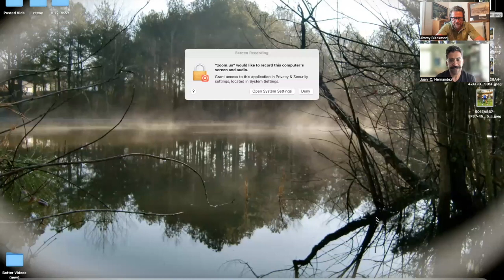Episode 14 Juan Carlos Hernandez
In 2009, Task Force Pale Horse deployed to the valleys where the attacks of 9/11 were planned and rehearsed. They fought in valleys now brought to the world via Hollywood Movies. They fought in the Korengal, Ganjgal, the Kamdesh, and at places like COP Keating. Specialist Juan Carlos Hernandez was a door gunner on a CH-47 in Task Force Pale Horse. In May 2009, he was sworn in as a US citizen at Baghram. That fall his CH-47 was shot down in the Kamdesh Valley. His story to recover and a thriving life since losing his leg is absolutely amazing. In this episode, Jimmy catches up with Juan. You don't want to miss it.